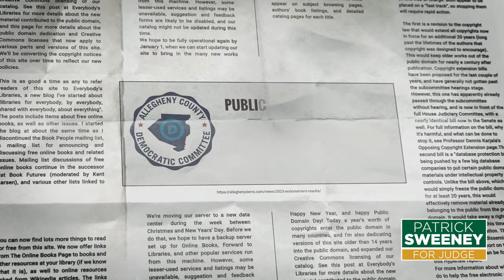Patrick Sweeney for Allegheny County Judge (Short)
Patrick Sweeney. For the voiceless. For Judge.